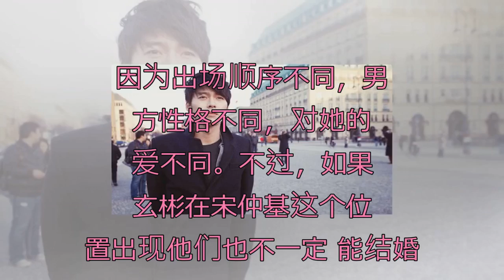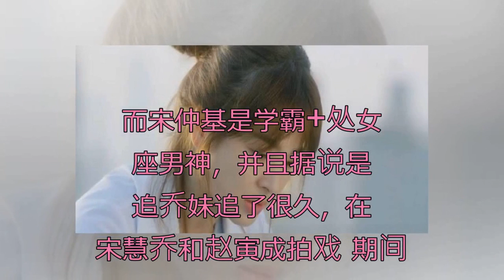宋慧乔当年选择宋仲基结婚，而放弃了他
原因让人无语因为出场顺序不同，男方性格不同，对她的爱不同。不过，如果玄彬在宋仲基这个位置出现他们也不一定能结婚，因为玄彬是一个完美情人，但对乔妹来说，不一定是一个